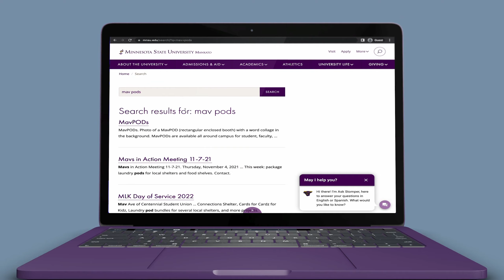Maverick Minute: Finals Week Prep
Gear up for finals week by preparing early.